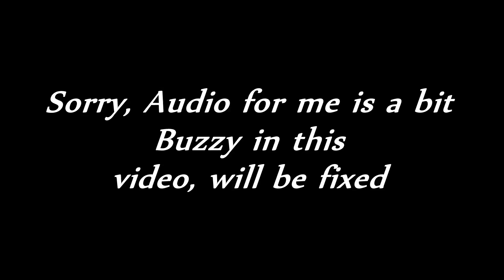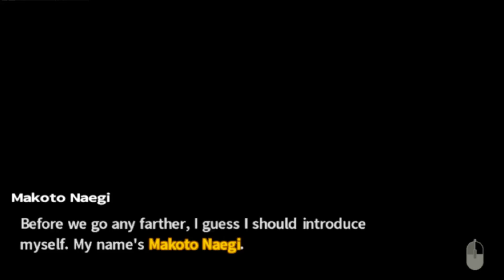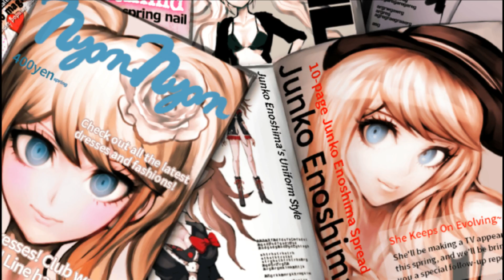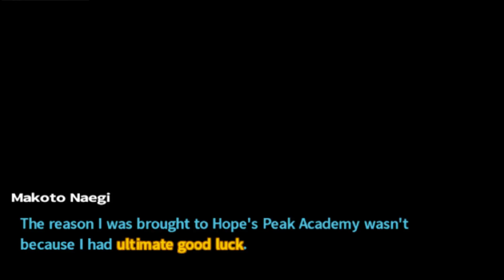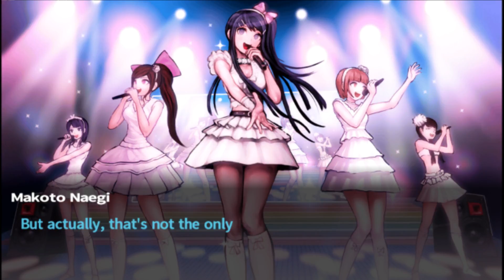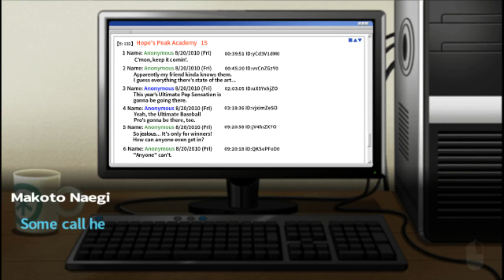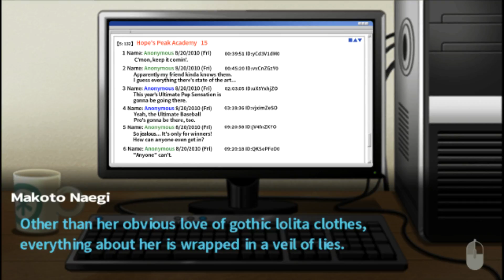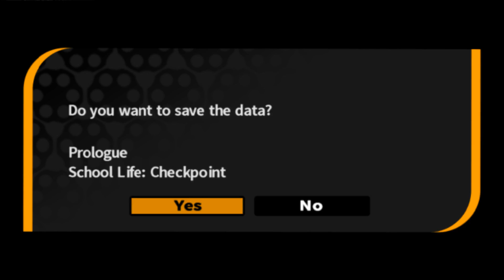Danganronpa One: Welcome to Despair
This Amazing Game Danganronpa is just Beautiful so far. Without giving away too much of the story, its basically a crime detective game. You find clues to solve murders (And you may or May not know all the people who died, Or killed them). Rough times. Great Game.